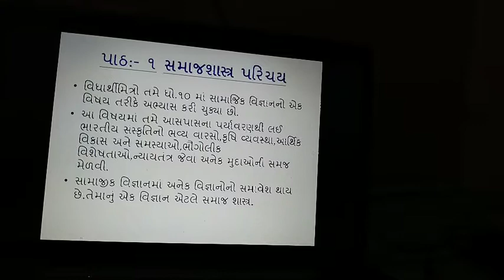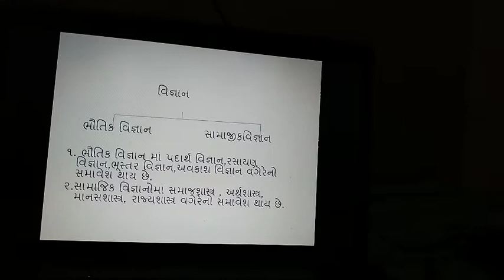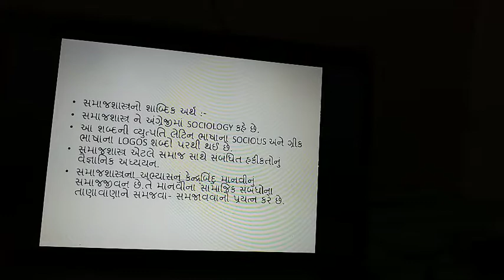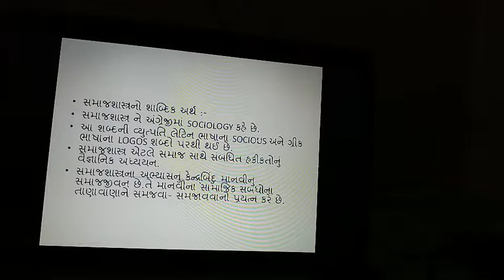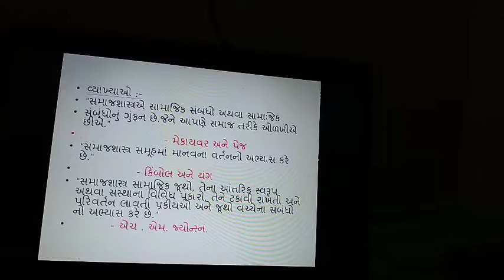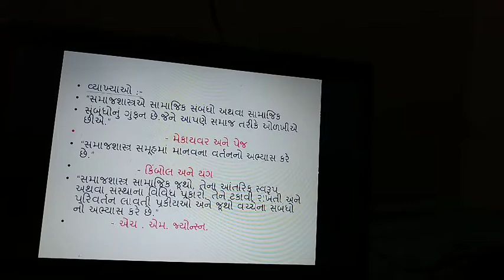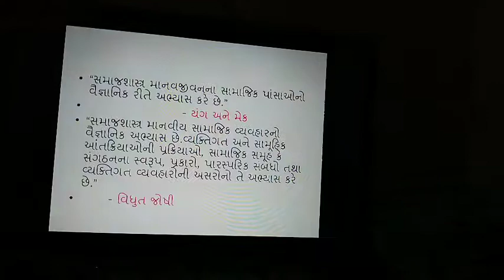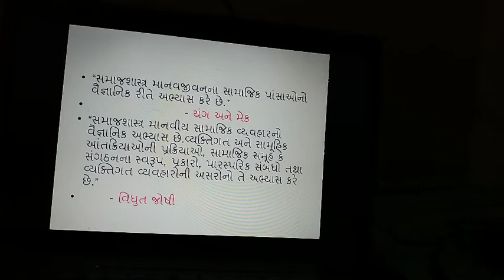ધોરણ 11 સમાજશાસ્ત્ર શ્રીજી વિધાલય